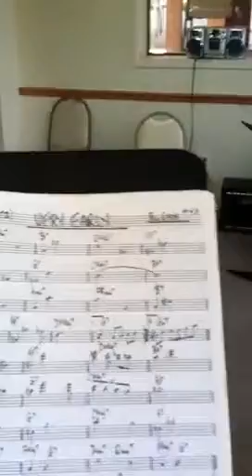Great electric bass from Jeff, not so good upright from me!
Jeff is going to start recording his next album next Tuesday, and wanted to see how some of his ideas sounded with an upright laying down the bass.  I'm a beginning upright player, and was delighted to have this opportunity to lay it down for Jeff.